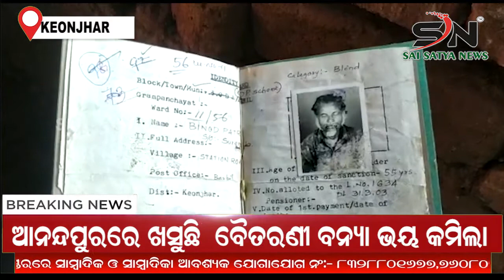KEONJHAR : ସରକାରଙ୍କ ମାଳ ମାଳ ଯୋଜନା, କାହାକୁ ଅପହଞ୍ଚ, କାହାକୁ ଅଜଣା !ODISHA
SAI_SATYA_NEWS